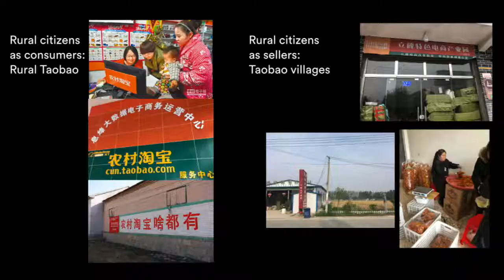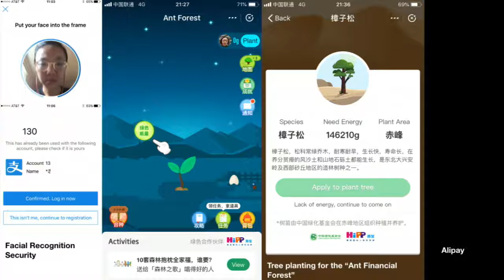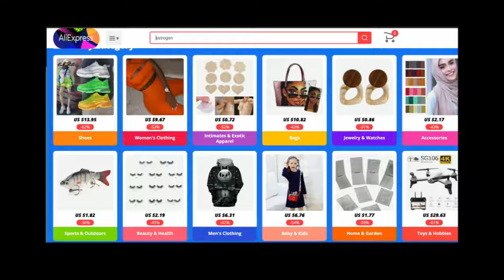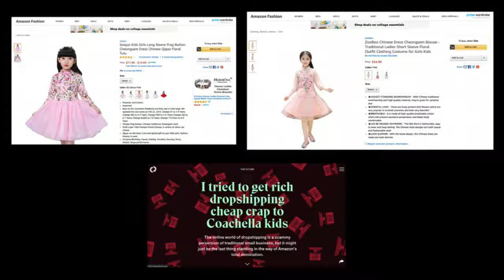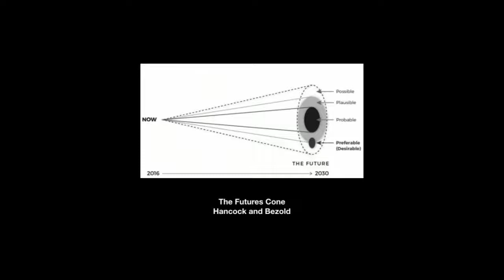Xiaowei Wang – No time for the future | The Conference 2019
Xiaowei Wang is a designer, engineer and researcher who focuses on the centrality of landscape and ecology in the digital world, building inquiry and community through public art, data visualization and writing. At The Conference 2019, they shared their research on consumerism in China, with an extra focus on the rural Taobao villages.